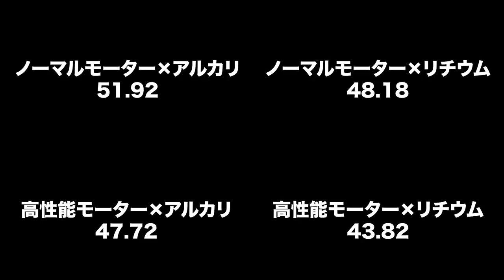【メカダービー】ウマ娘愛だけでなく競走馬愛も止まらない男たち！でもやっぱりタミヤが好き！！【メカダービー/レース編】【小野坂昌也☆ニューヤングTV】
今回の動画は、前回の動画で工作した「メカ・ダービー」をミニ四駆コースで走行させます。
カーブや坂があると、チューニングも試行錯誤。
そんな時間も、工作やチューニングが大好きな二人にとっては至高の時間。

大人が、子どもに戻ってしまう時間でもありました。
たまにはこういう、ちびっ子たちも喜んでくれそうな動画もいいですね。

ちなみに、収録のこぼれ話。
動画で比較してタイムをみましたけど、ゴールドシップの564号には負けてました。笑笑
とはいえ、モーターと電池をうまく組み合わせたらもっと早くなるはずです。
ノーマルモーターでよくここまで調整できたと思います。
そこはこの手のセンスのある、さすがのお二人でした。
坂の滑り止めの相性が悪かったのはスタッフの責任です。汗
どれだけでも時間があっても足りない！というハマり具合でした。

～前回の振り返り～
小西さんがウマ娘公式YouTubeチャンネル「ぱかチューブっ！」動画の影響がキッカケ。
おもちゃ・ホビーを扱うNYTVにもピッタリ企画！ということで実現した小西さん持ち込み企画。
（メカダービーは小西さん自ら購入して持参！）
キッカケはウマ娘、でも今となっては競走馬を愛する男にもなりました…。

このチャンネルでは、人気アプリから、最新アプリやＰＣゲーム・コンシューマーゲームなどのゲーム実況をしたり、雑談を配信しています。